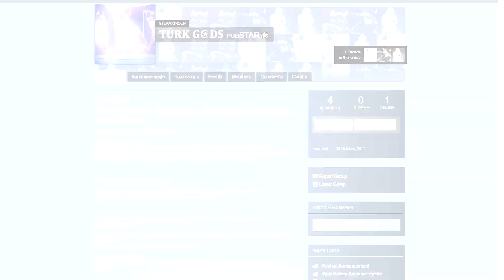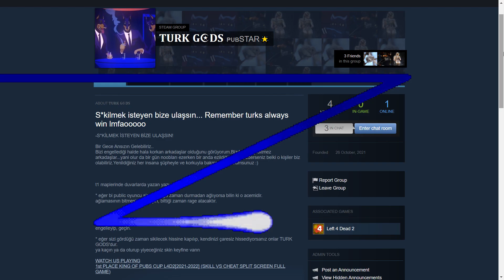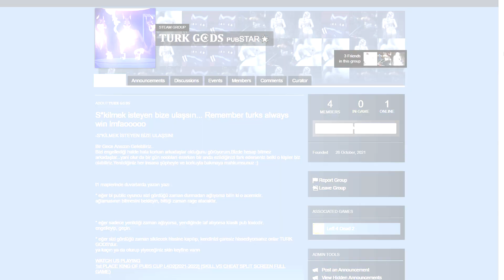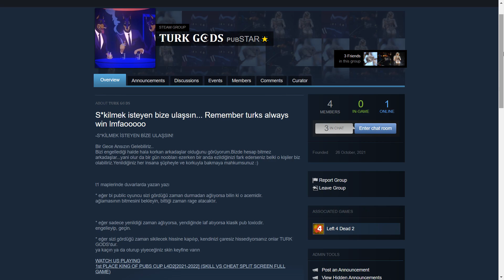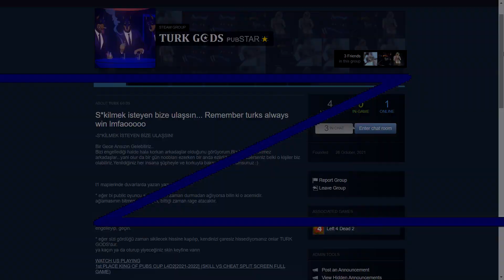Left 4 Dead 2 - Versus World Tour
Left 4 Dead 2 Arcade experience by Turk Gods'..